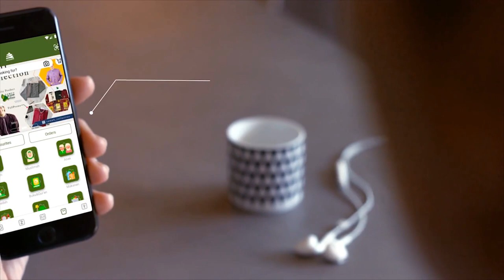Membersihkan Hati Dengan Berdzikir Kepada ALLAH SWT || Habib Muhammad bin Munzir Al Musawa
SAKSIKANLAH !!
Yuk amalkan dan share video ini